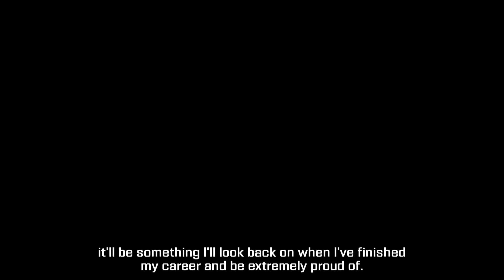The story of Buddy 1000 | 2022 | AFL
Hear what the stars have to say about Lance 'Buddy' Franklin, thanks to Telstra.